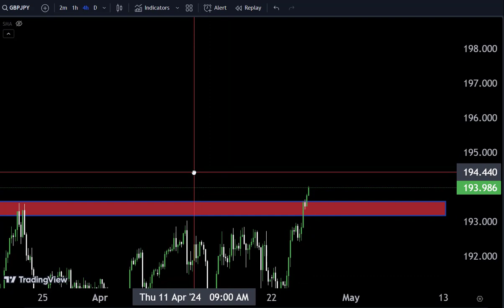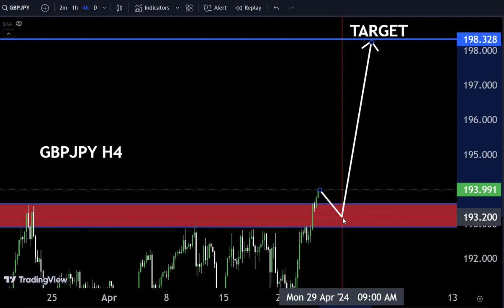GBPJPY H4 Today forecast/ Live trading service available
Hello Traders